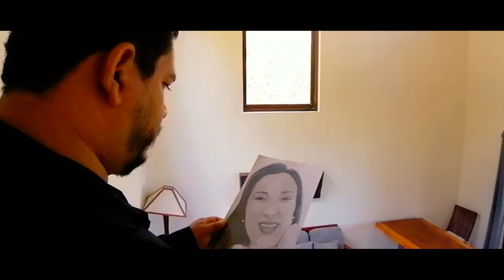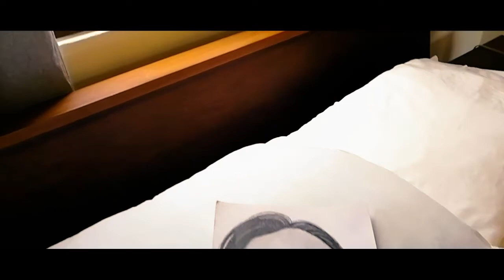MIGUEL ANFONSO 😍ESTOY ENAMORADO/🎶100% chichigalpa NUESTRA MUSICA TV 💖👍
aceptamos sugerencias